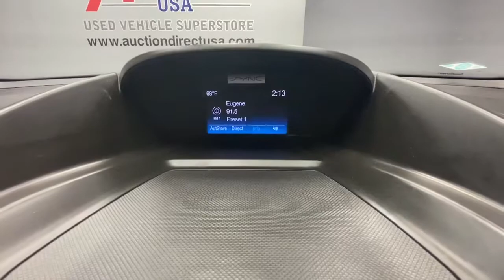2016 Ford Escape Rochester, Victor, Pittsford, Webster, Spencerport, NY VT40009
Gray Used 2016 Ford Escape available in Rochester, New York at Auction Direct USA Rochester. Servicing the Victor, Pittsford, Webster, Spencerport, NY area.

New Tires! New Brakes!! 4WD, Bluetooth, Backup Camera, Remote Keyless Entry, Steering Wheel Mounted Audio Controls, Satellite Radio Capable, and Alloy Wheels!!